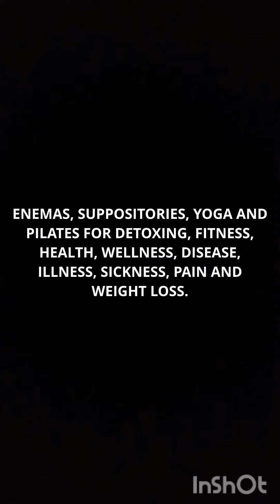AYURVEDIC ENEMA BEFORE DOING YOGA.